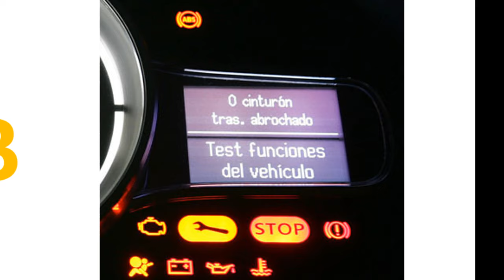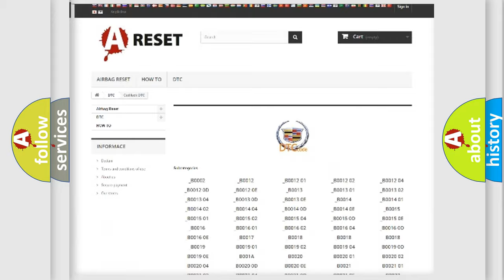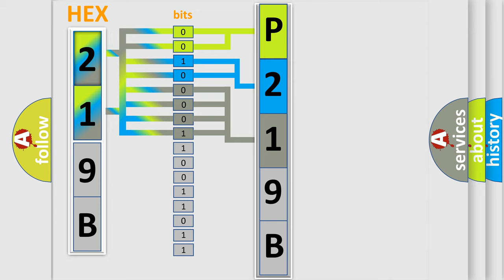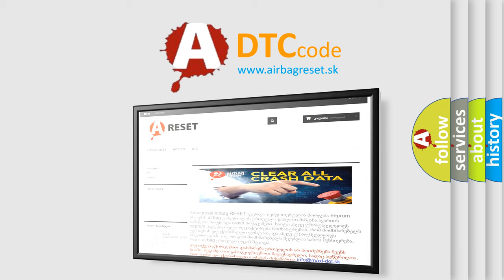DTC cadillac P219B Short Explanation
Contents:
0:21 Basic DTC analysis according to OBD2 protocol standard.
1:48 Insight into programming
2:58 A diagnostically understandable description of the Diagnostic Trouble Code
3:05 Basic error definition

Make:
Cadillac
Code:
P219B
Definition:
Class 2 Data Link High or Low
Cause: